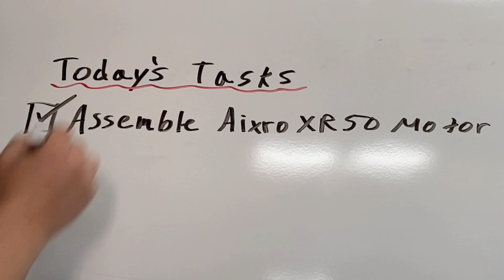Aixro XR50 Rotary Motor Rebuild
Even if a rotary motor isn’t your thing I’m positive you’ll enjoy the viewing pleasure. Who doesn’t enjoy a good old nut and bolt assembly :)

  In this video I get to show you my step by step assembly of the refurbished motor. The following steps were taken to complete the build:

- machined and lapped both side plates
- machined and rebalanced eccentric shaft
- replaced centre needle bearing
- replaced rotor
- replaced side plate bearings and seals
- replaced rotor side seals and apex seals

  Putting the motor together seems like a quick task but acquiring all the parts and waiting on machine shops took me the better part of 8mths to have all my components ready. I live in Canada and all parts were shipped overseas from Germany. There’s a legendary gentleman named “Poul” at Woelfle Engineering that was the most helpful individual I may have ever met over the phone.

  At the end of the day it feels incredible to finally have this beast together and I’m looking forward to sharing the startup and test run video!